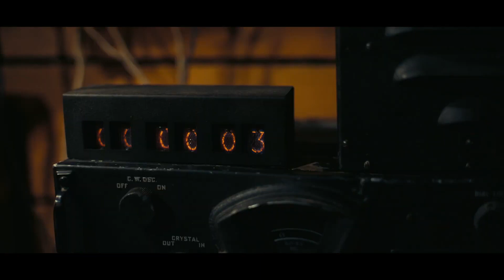Openhajmer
Priča o Robertu Openhajmeru, američkom fizičaru koji je bio na čelu tima naučnika koji su tokom Drugog svetskog rata izmislili i testirali atomsku bombu.